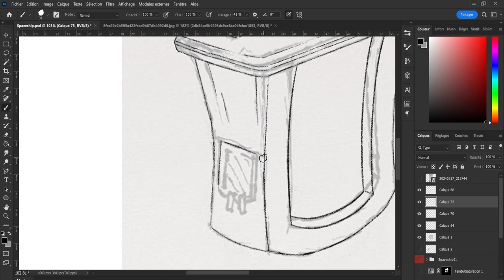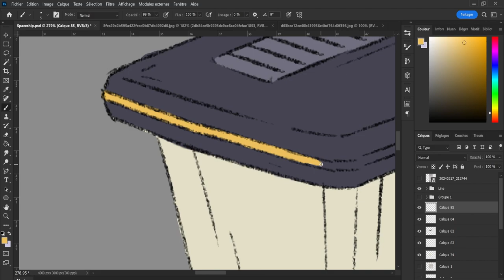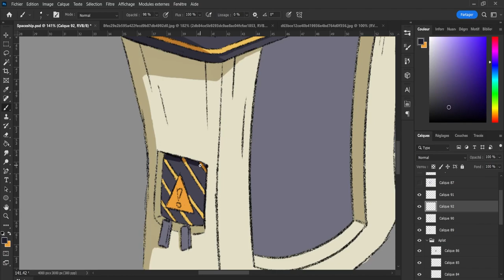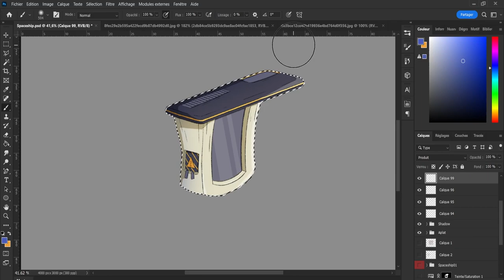HOW TO DRAW A SPACESHIP ? #2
Drawing technical drawing can be hard, here is another video where I am drawing a spaceship.